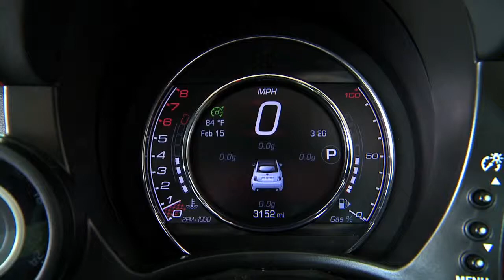US Fiat 500 Abarth - Driving Scenes